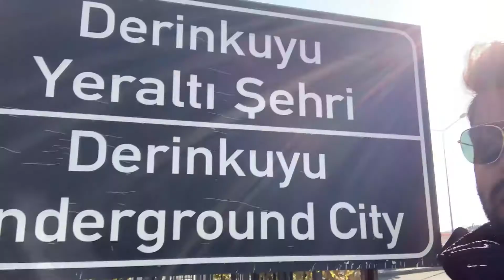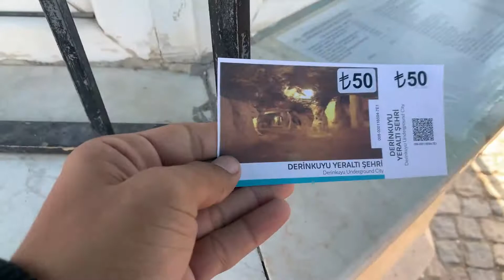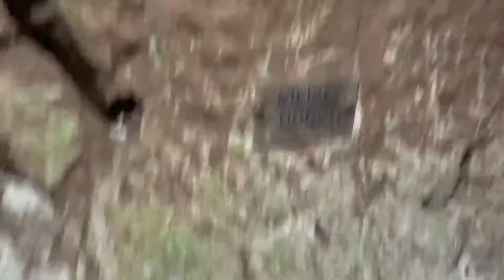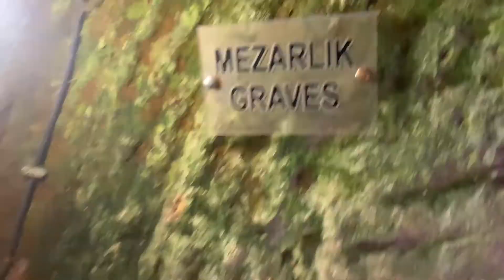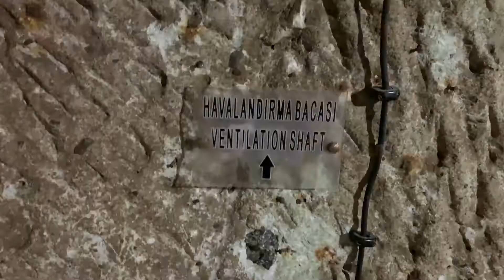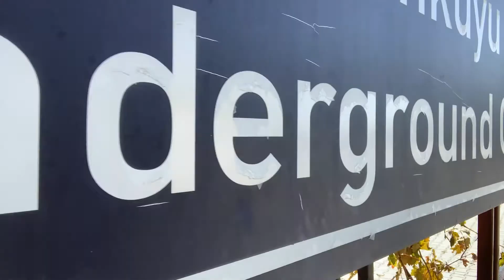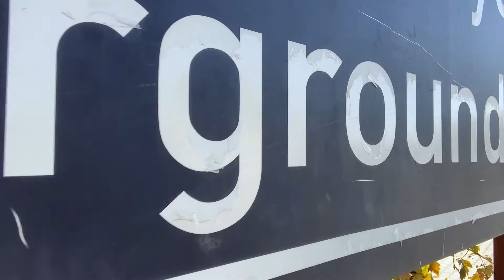UNBELIEVABLE- Tour to a 4000-year-old underground city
Get ready to feel the most scared, because this video is nothing less than a horror film. I decided to explore the Derinkuyu Underground city, Cappadocia. This city has 27 floors under the ground- can you believe it?

Approximately 4000 years back, when Christianity was rising, and Romans were trying to suppress the same. The early Christians took to an escape under the ground, and here they started forming their own city. They kept digging into the caves, and ended up forming a complete city with all the facilities like Market, food, workshops, etc. just like a normal city.
I saw the Mutfak Kitchen, the ceilings of which had black sooty covering, indicating cooking that used to happen centuries ago. At regular intervals, they had a smart placement of the giant rolling stones, which were used as doors, to shut close the routes as and when needed.

Stepping further down the caves, we reached the Kilise Church, made in the shape of a crucifix, where they used to pray and preach. In the walls of this city, there were cracks left open, to facilitate ventilation. Moreover, they had a ventilation chamber, as the only source of light and air in the intermingling caves. They had a graveyard inside as well. But what took me to surprise was that the entry of the graveyard room was so narrow, that it could allow only one person in. How do you think, these guys possibly used to bury the bodies with that entry?

If you have an answer, kindly comment!

But remember: If you have breathing issues, Claustrophobia, old age, allergies, etc. Avoid going to this place. This might not be good for your health!